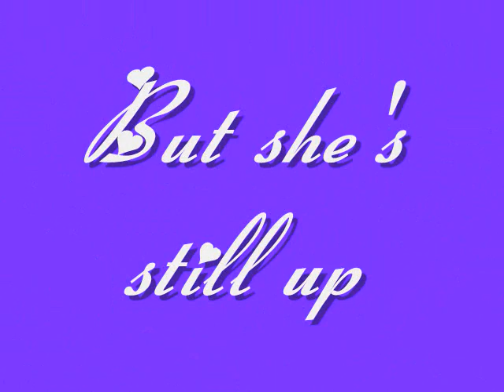A Tribute To Tila Tequila XOXO